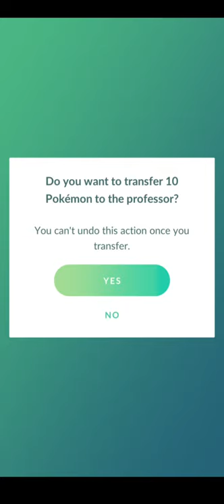Pokemon go # 123